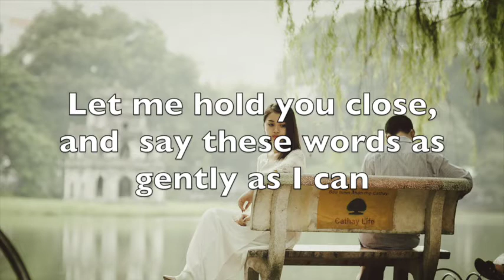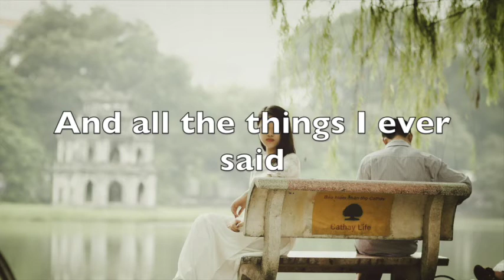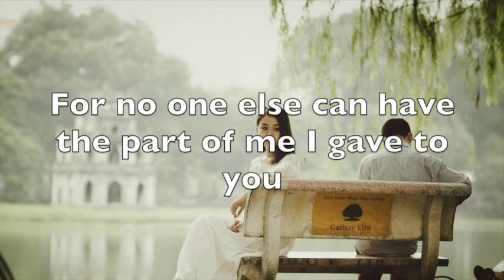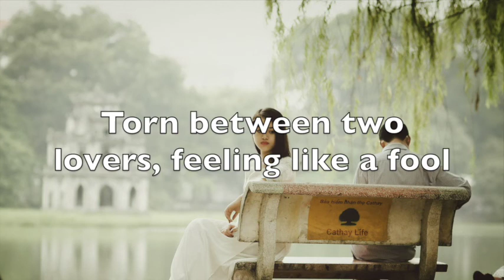TORN BETWEEN TWO LOVERS by Mary MacGregor (with lyrics)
"Torn Between Two Lovers" is a song recorded by American singer Mary MacGregor in 1976. This song topped the US and Canadian pop charts upon its release.